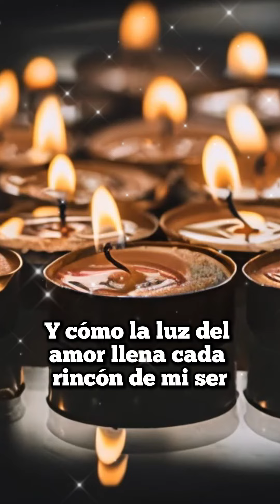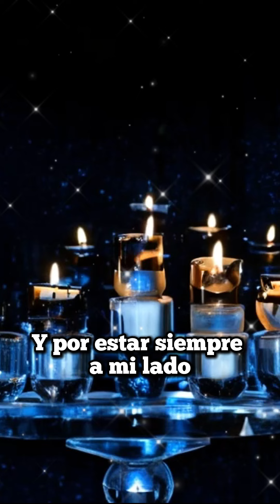💖 Oración Poderosa: Sanación y Perdón Divino 🌟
Únete a esta oración poderosa para agradecer al Señor por la sanación y el perdón en nuestras vidas. Al dejar atrás el rencor y la amargura, encontramos paz y libertad en nuestro espíritu. Agradece por la sabiduría y fortaleza recibidas, y pide guía para mantener esta paz y compartirla con los demás. ¡Siente la transformación y la luz del amor en cada rincón de tu ser! Amén.